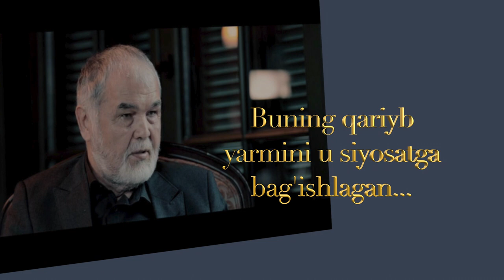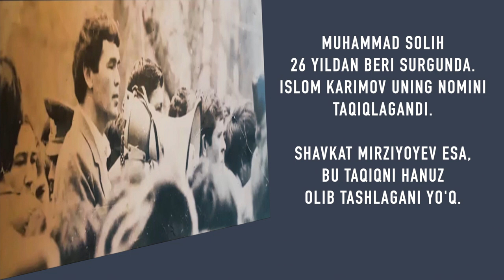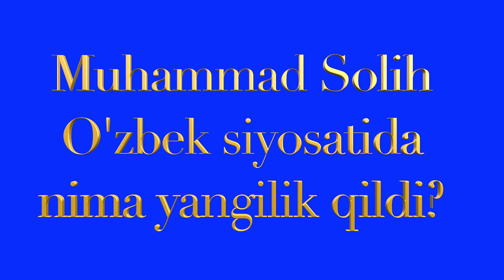Ўзбекистон, сиёсат: Муҳаммад Солиҳ - ўнг ва туш орасида- BBC Uzbek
Атоқли шоир Муҳаммад Солиҳ 70 ёшни қаршиламоқда.

Бунинг қарийб ярмини у сиёсатга бағишлаган.

Муҳаммад Солиҳ асос солган "Эрк" партияси Ўзбекистон тарихида миллий мустақиллик ғоясини илгари сурган биринчи партиядир.
1990 йил июнида Олий Кенгаш "Эрк" партияси тақдим этган "Мустақиллик Декларацияси"ни  жузъий ўзгартириш билан қабул қилганди.
Муҳаммад Солиҳ 26 йилдан буён сургунда.
Ислом Каримов унинг номини тақиқлаганди. Шавкат Мирзиёев эса, бу тақиқни ҳануз олиб ташлагани йўқ.
Мустақил Eltuz.com нашри айни сана  арафасида кўп қисмли "Бегона" фильмини эълон қилган.
Таниқли адиб Нуруллоҳ Муҳаммад Рауфхон муаллифлик қилган ҳужжатли фильмда Муҳаммад Солиҳ ўзининг ҳаёт йўли ҳақида ҳикоя қилади, шеърият ва сиёсат ҳақидаги қарашлари билан ўртоқлашади.
Би-би-си Муҳаммад Солиҳнинг ўзбек шеърияти ва сиёсатидаги ўрни ҳақида Лондонда яшаб, ижод қилаётган ёзувчи Абдулҳамид Исмоил билан суҳбатлашди.